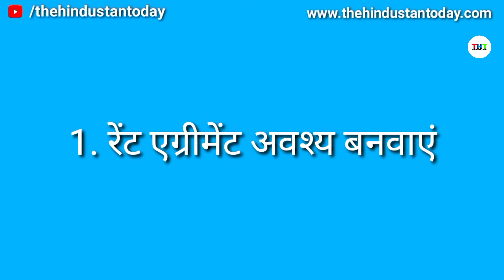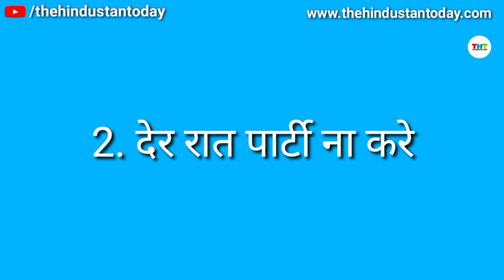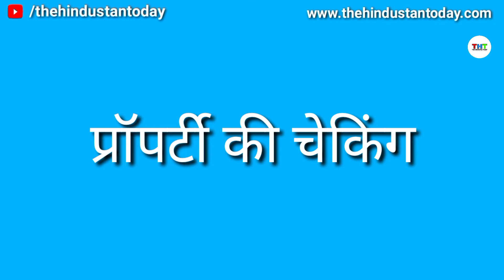Makan ko kiraye me dene se pahle kya kare? || makan ko kiraye par dene ke upay in hindi by tht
namashkaar dosto
is video me humne aapko yah bataya hai ki aap apne makaan ko kiraaye par dene se pahle aapko kin saavdhani ko rakhna chahiye.